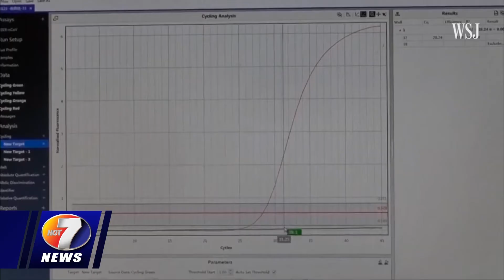NEWS APR 22ND BRK 2